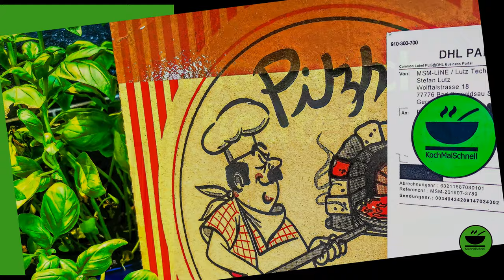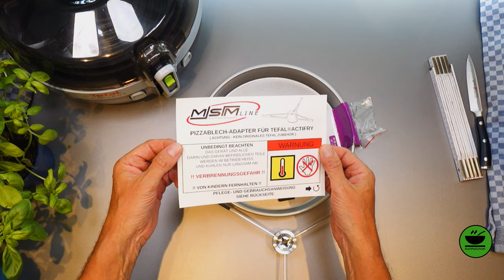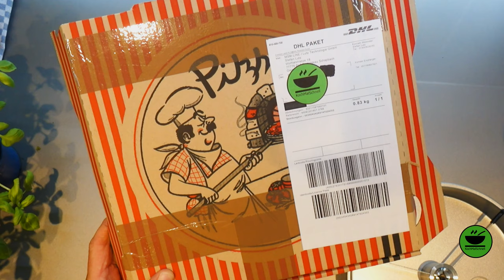MSM-Line Pizzablech 🍕 für die Tefal Actifry 2 in 1 - 📦 Unboxing mit KochMalSchnell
Heute gibts wieder ein Unboxing. Ich packe mit Euch das MSM-Line Pizzablech aus, ein sinnvolles Zubehör für die Tefal Actifry 2 in 1. Endlich geht auch Pizza in dem Gerät. schaut`s Euch an, ich hoffe, es gefällt Euch!